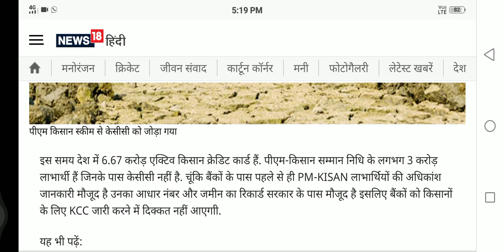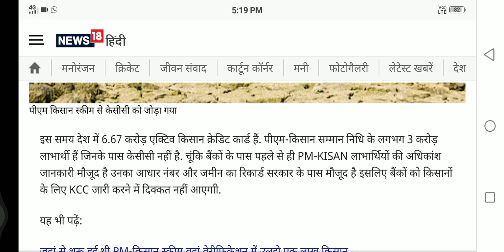,pm kisan samman nidhi yojana online correction